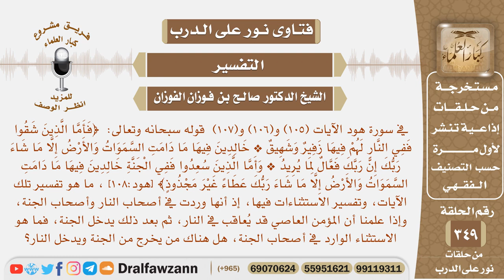قال تعالى: ﴿فأما الذين شقوا ففي النار لهم فيها..﴾ الآيات ، ما تفسير تلك الآيات والاستثناءات فيها؟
نص السؤال: في سورة هود الآيات (105) و(106) و(107) قوله سبحانه وتعالى: ﴿فَأَمَّا الَّذِينَ شَقُوا فَفِي النَّارِ لَهُمْ فِيهَا زَفِيرٌ وَشَهِيقٌ * خَالِدِينَ فِيهَا مَا دَامَتِ السَّمَوَاتُ وَالأَرْضُ إِلَّا مَا شَاءَ رَبُّكَ إِنَّ رَبَّكَ فَعَّالٌ لِمَا يُرِيدُ * وَأَمَّا الَّذِينَ سُعِدُوا فَفِي الْجَنَّةِ خَالِدِينَ فِيهَا مَا دَامَتِ السَّمَوَاتُ وَالأَرْضُ إِلَّا مَا شَاءَ رَبُّكَ عَطَاءً غَيْرَ مَجْذُوذٍ﴾ [هود:108] ، ما هو تفسير تلك الآيات، وتفسير الاستثناءات فيها، إذ أنها وردت في أصحاب النار وأصحاب الجنة، وإذا علمنا أن المؤمن العاصي قد يُعاقب في النار، ثم بعد ذلك يدخل الجنة، فما هو الاستثناء الوارد في أصحاب الجنة، هل هناك من يخرج من الجنة ويدخل النار؟
السيرة الذاتية :
للاشتراك في قناة الشيخ صالح الفوزان

رئيس الفريق
لمشروع كبار العلماء